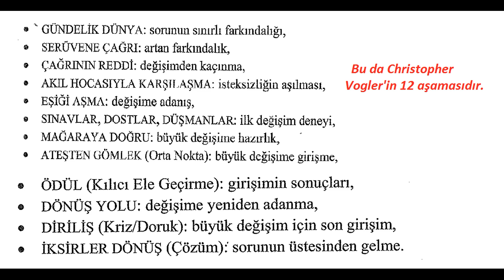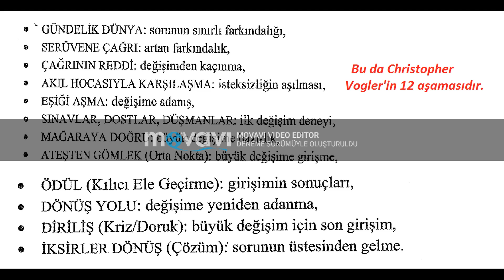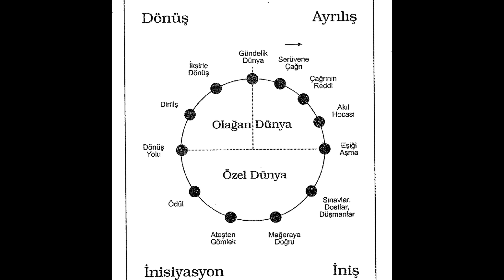Kahramanın Sonsuz yolculuğu (The HERO'S JOURNEY) Aşamaları: bölüm 1